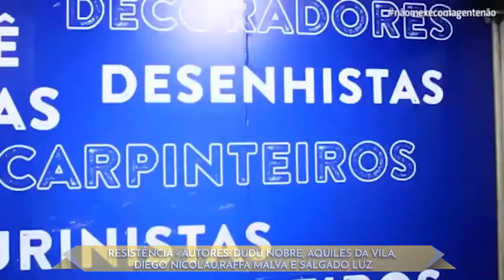TARDE TOP PGM168 BL02